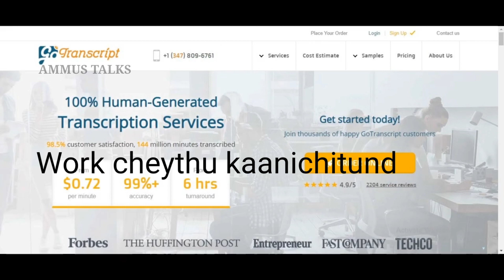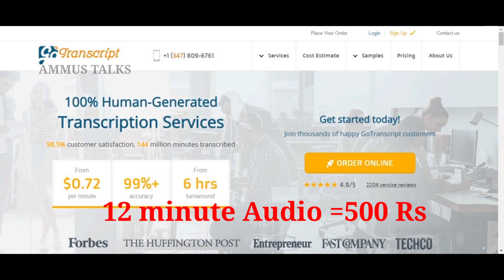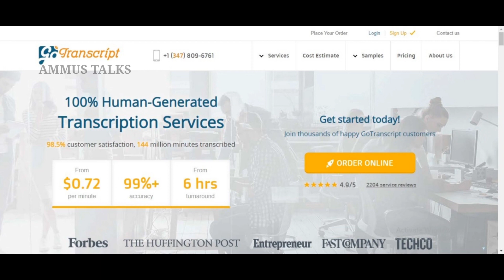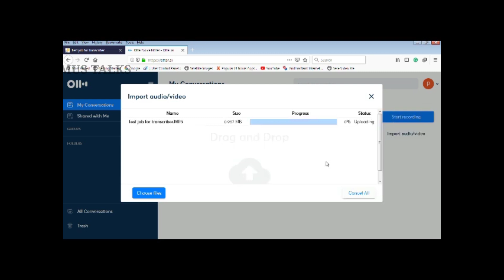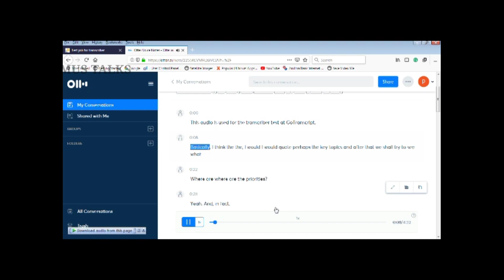Online Jobs At Home Malayalam